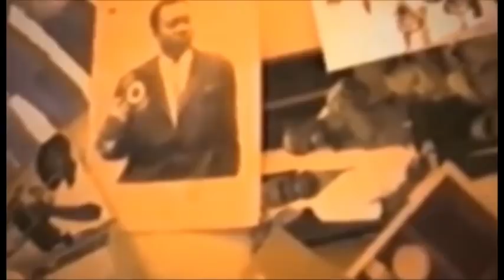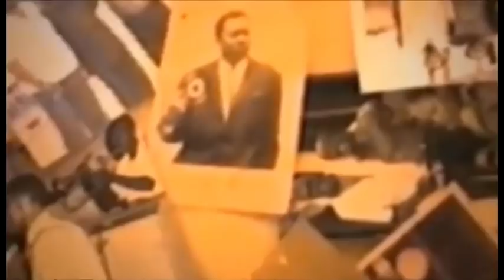Botala ndenge bana ya Equipe national ya carine mokonzi ba beti coiffeur sixo d'or